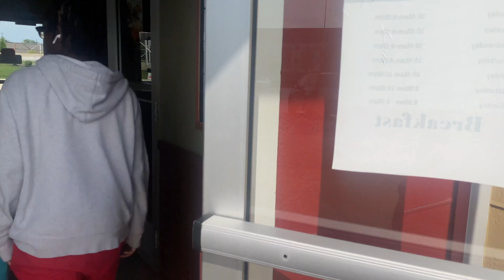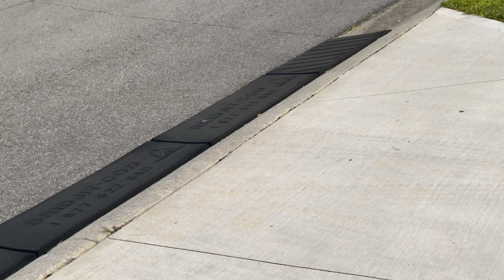I CAN’T BELIEVE MY DAUGHTER FINALLY TOLD US |***VLOG*** | FEATURING MIMI “KAY’S LIFESTYLE”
Hello welcome to the Harris Family channel. If you are new to the channel welcome!  If not, welcome back! I hope you enjoyed this video. Let me know If you want to see more.